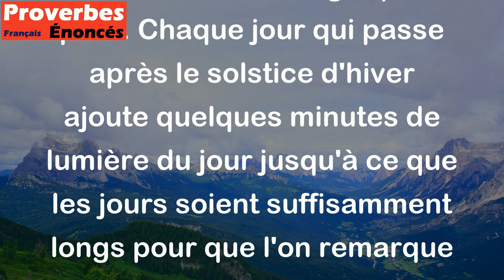Au vingt de Noël, les jours rallongent d'un pas d'hirondelle. - Proverbe Français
Ce proverbe signifie que le jour de Noël, qui tombe le 25 décembre, marque le début de la période du solstice d'hiver, après quoi les jours commencent à rallonger petit à petit. Chaque jour qui passe après le solstice d'hiver ajoute quelques minutes de lumière du jour jusqu'à ce que les jours soient suffisamment longs pour que l'on remarque la différence.